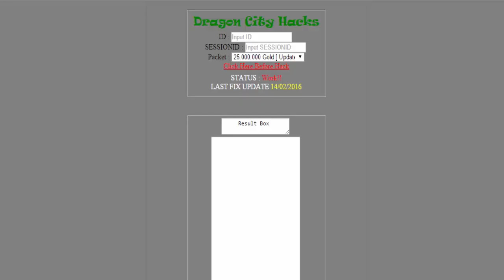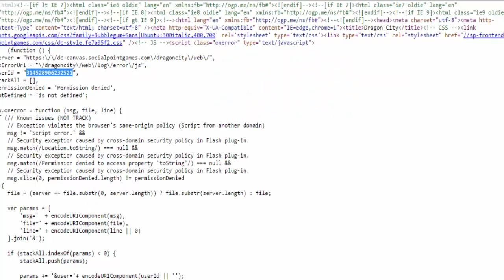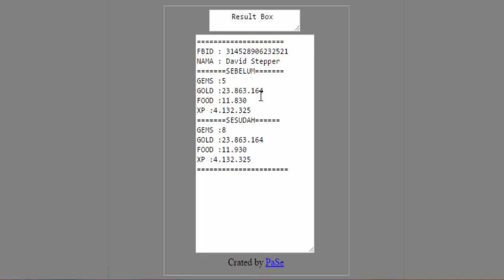Dragon City - Infinite Gems Hack